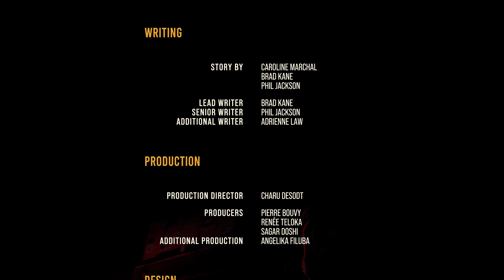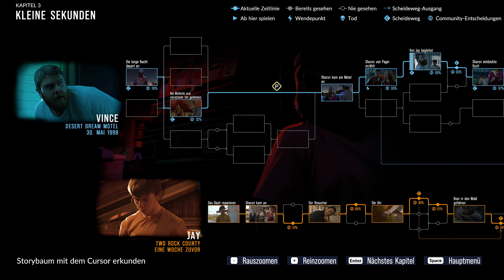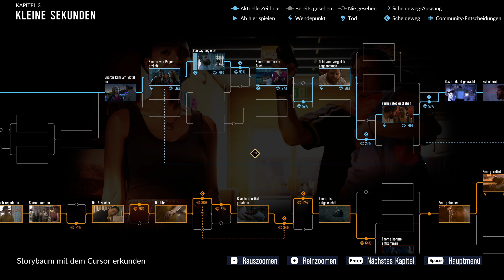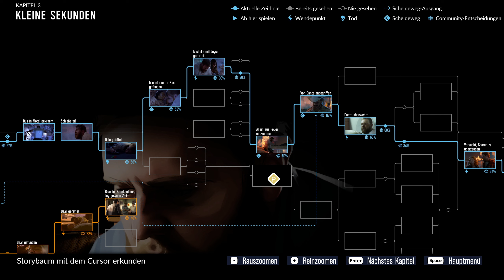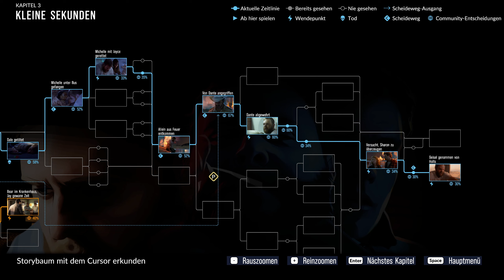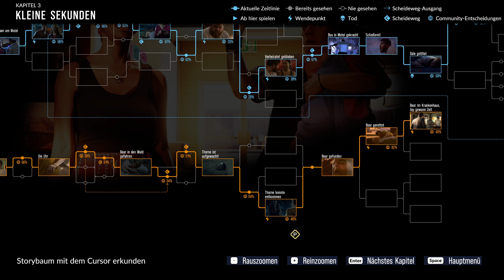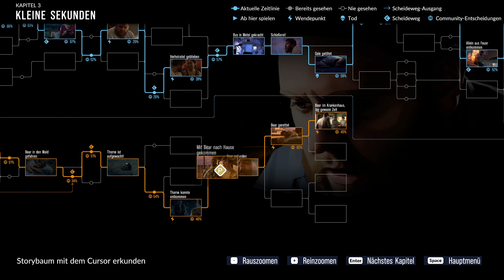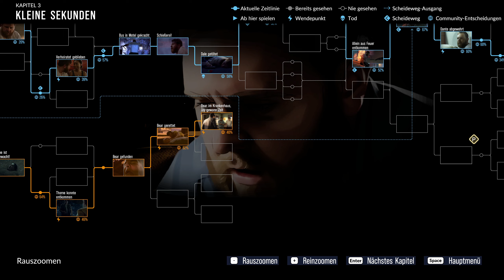As Dusk Falls 🧔 #07 Die Flucht 👮‍♂ Gameplay Deutsch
Let's Play As Dusk Falls Deutsch German von Psi Powers!

As Dusk Falls ist ein interaktives Drama von INTERIOR/NIGHT, welches die Leben zweier miteinander verbundener Familien über einen Zeitraum von 30 Jahren beleuchtet. Alles beginnt im Jahre 1998 mit einem missglückten Raubüberfall in einer Kleinstadt in Arizona. Deine Entscheidungen haben dabei in dieser fesselnden Geschichte über Verrat, Opferbereitschaft und innere Stärke tiefgreifende Auswirkungen auf die Leben der Charaktere.

GAMING